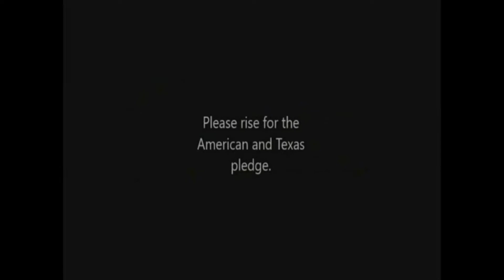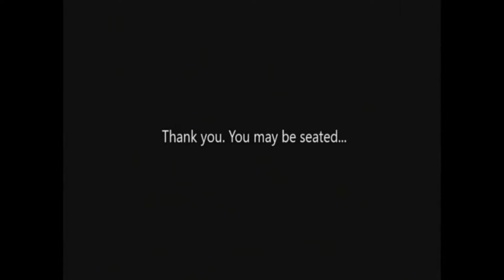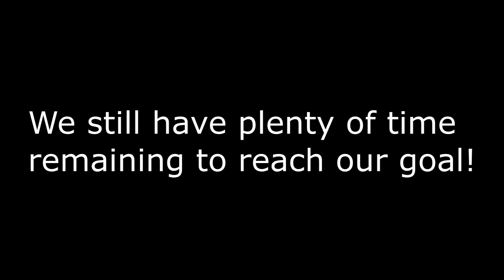Tuesday 3 26